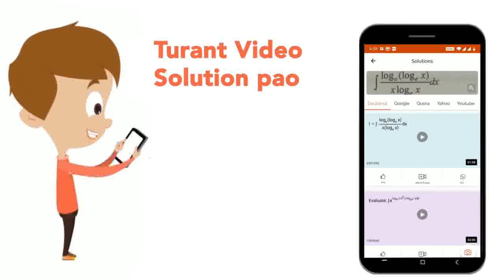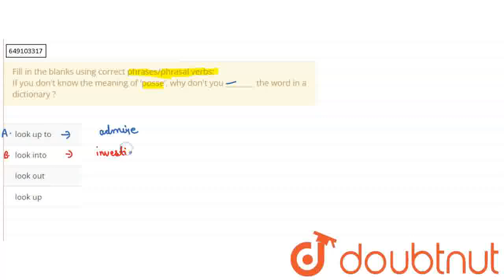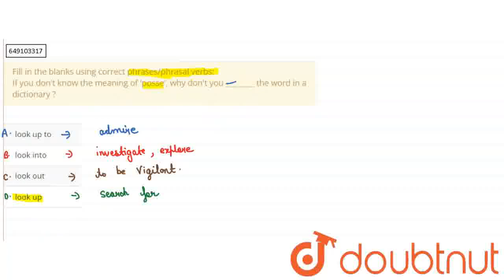Fill in the blanks using correct phrases/phrasal verbs:If you don\'t know the meaning of \'posse...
Fill in the blanks using correct phrases/phrasal verbs:If you don\'t know the meaning of \'posse\', why don\'t you ________ the word in a dictionary ?
Class: 9
Subject: ENGLISH
Chapter: ONE WORD SUBSTITUTIONS, PROVERBS AND PHRASAL VERBS
Board:IIT JEE

👉 Have Any Query? Ask Us.